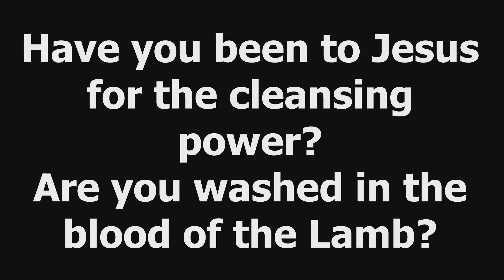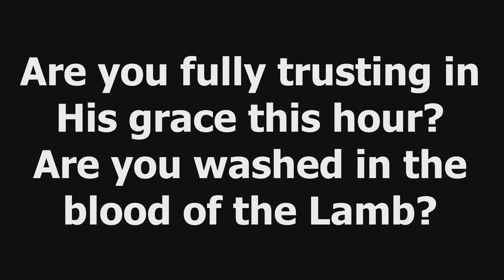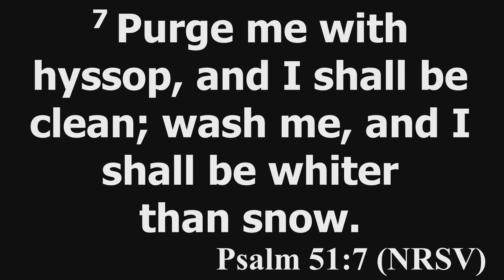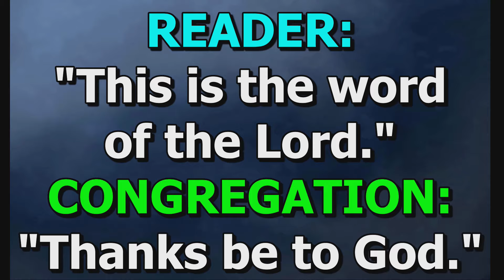October 12, 2024 Prayer Meeting Part 2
Note: We are not the owners of the music played during this service.